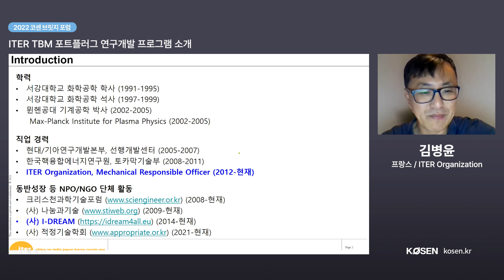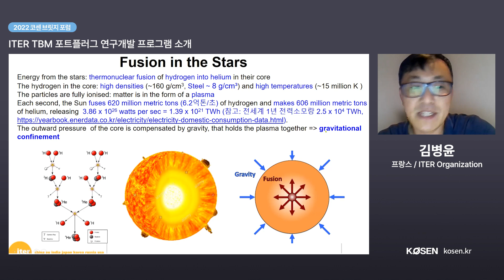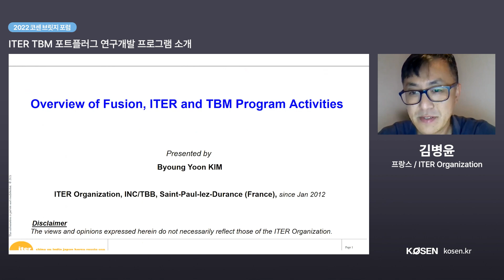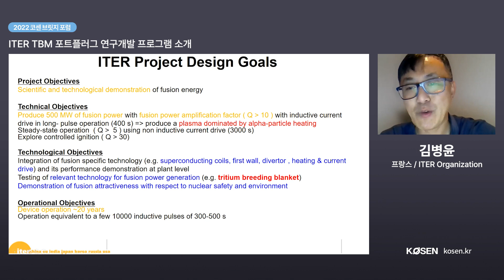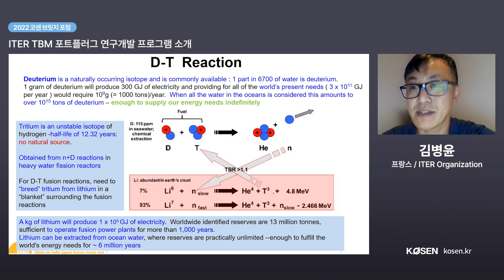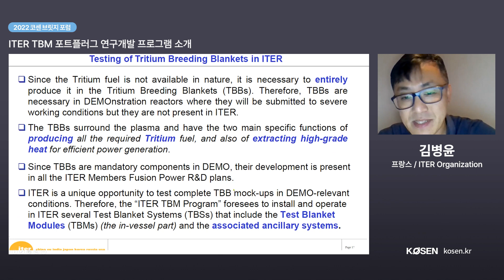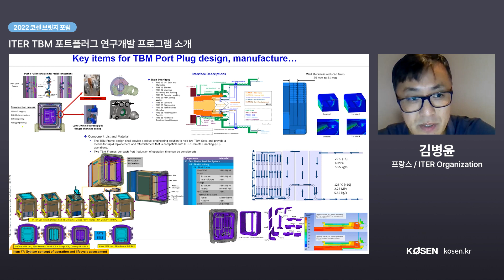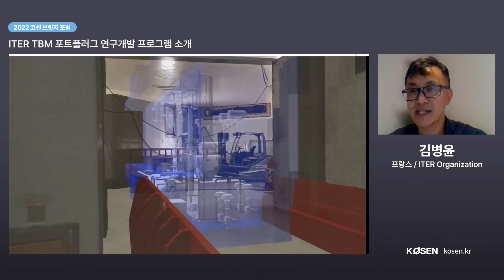ITER TBM 포트플러그 연구개발 프로그램 소개_ITER Organization 김병윤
+ 코센 브릿지 포럼은 다양한 분야에 계신 재외한인과학자들을 초청하여 공동연구, 국제협력을 이루어 내고자 2022년 10월 17일에서 26일까지 진행

▼ 연사소개 : 김병윤 (ITER Organization)
ITER Organization (2012-현재)에서 삼중수소 브리딩 블랑켓 (Tritium Breeding Blanket) 개발 연구개발 프로그램에 참여중이며 특히 포트 플러그 설계 및 중성자 해석, 열수력 및 EM/열/구조해석 등을 활용한 설계 검증 및 제조 기술 개발 등 업무를 수행하고 있다.

▼ 발표 제목
ITER TBM 포트플러그 연구개발 프로그램 소개
Overview of Recent ITER TBM Port Plug R&D Activities

▼ 발표내용
삼중수소브리딩 자급률을 보장하는 삼중수소브리딩블랑켓(Tritium Breeding Blanket, TBB)는 핵융합 발전소 상용화를 위한 반드시 필요한 핵심기술이며, ITER 다음 단계인 실증 플랜트 (DEMO)에 적용되어야 할 필수 부품이다. 이러한 중장기 목표를 달성하기 위해 ITER에서는 테스트 블랑켓 모듈(TBM)이라고 불리는 브리딩 블랑켓의 목업 (Mock-up)을  ITER 운영 캠페인 동안 두 개의 포트에서 TBM 포트 플러그 (TBM-PP)를 통해서 테스트할 예정이다.

+ 2022 코센 브릿지 포럼 재외한인과학자 소개 및 초록